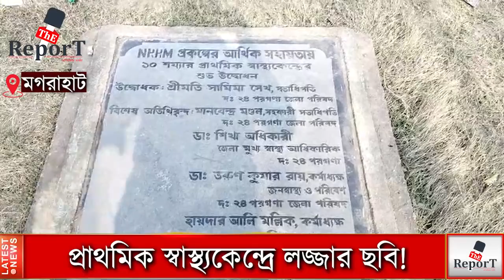Magrahat News : উদ্বোধনের পরেও চালু হলো না দক্ষিণ ২৪ পরগনার ১০ শয্যার প্রাথমিক স্বাস্থ্যকেন্দ্র